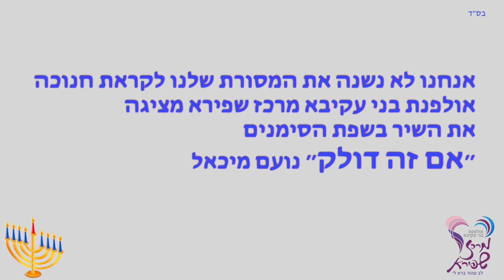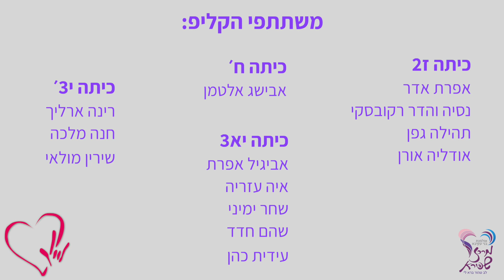אולפנת בני עקיבא מרכז שפירא מציגה עם השיר ״אם זה דולק״ בשפת הסימנים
חנוכה שמח אור בלב, בנשמה

שפת הסימנים היא שפה שכל אחד יכול ללמוד
ביצוע מקורי: נועם מיכאל
בצירוף כתוביות: עברית
צפייה מהנה